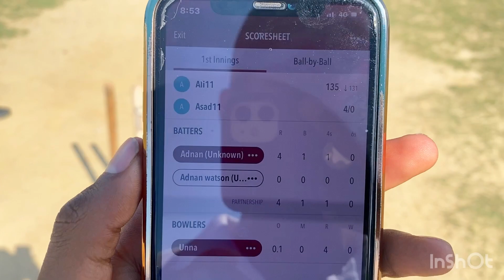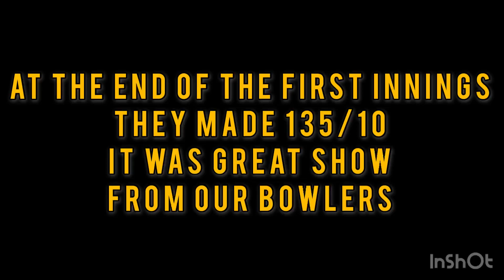Vlog3 |cricket highlights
Vlog3
Highlights of the match played at radha madhav cricket ground